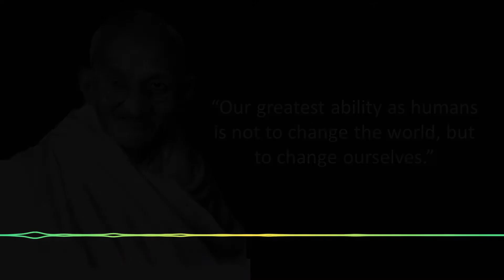10 powerful quotes from Mahatma Gandhi that will inspire you | motivational quote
10 powerful quotes from Mahatma Gandhi that will inspire you | motivational quote

inspirational gandhi quotes.
mahatma gandhi quotes on success.
 mahatma gandhi thoughts for students.
 mahatma gandhi quotes with meaning.
 gandhi quotes in english.
mahatma gandhi quotes on unity.
mahatma gandhi famous quotes.
mahatma gandhi quotes on leadership.
What is Gandhi's most famous quote?
 What is the main slogan of Mahatma Gandhi?
 What are the famous quotes?
Who is the most famous Gandhi?